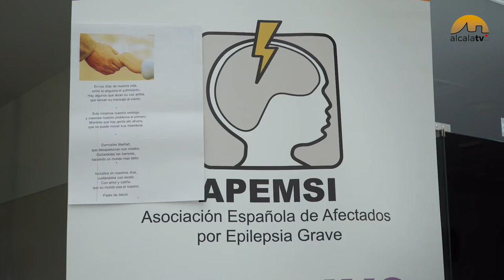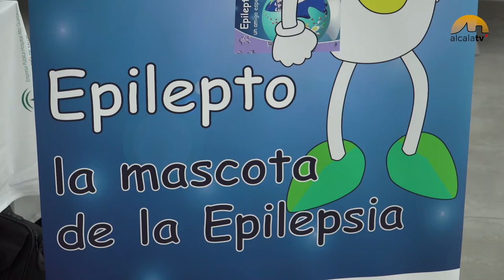Día Nacional de la Epilepsia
El 24 de mayo es el Día Nacional de la Epilepsia y con el objetivo de dar a conocer a la población esta enfermedad, la Asociación Española de Afectados por la Epilepsia Grave (APEMSI), ha instalado una mesa informativa en el Hospital de Alta Resolución de Alcalá la Real.

La epilepsia es una enfermedad cerebral crónica que afecta a personas de todo el mundo y se caracteriza por convulsiones recurrentes. Las características de los ataques son variables y dependen de la zona del cerebro en la que empieza el trastorno, así como de su propagación. Pueden producirse síntomas transitorios, como ausencias o pérdidas de conocimiento, y trastornos del movimiento, de los sentidos (en particular la visión, la audición y el gusto), del humor o de otras funciones cognitiva. Las personas con convulsiones tienden a padecer más problemas físicos y mayores tasas de trastornos psicosociales, incluidas la ansiedad y la depresión. Asimismo, el riesgo de muerte prematura en las personas epilépticas es tres veces mayor que el de la población general.

Para el enfermo y su entorno, APEMSI es un punto de apoyo muy importante. Volcado con esta asociación, Francisco, que tiene un hijo con epilepsia, ha publicado un libro de poemas para recaudar fondos.

Según apunta la Organización Mundial de la Salud (OMS), en la actualidad, unos 50 millones de personas de todo el mundo padecen esta enfermedad. Cada año se diagnostican cerca de 2,5 millones de casos de epilepsia.